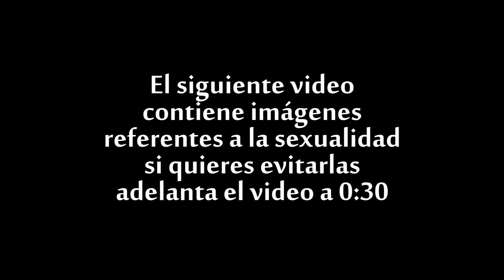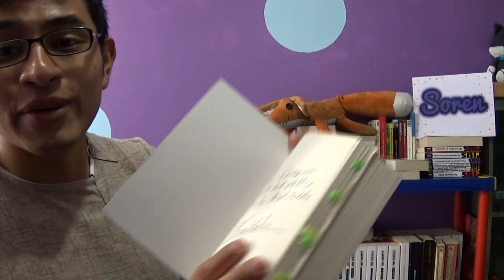Reseña Diablo Guardián de Xavier Velasco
Hoy les hablo de otro de mis libros favoritos, y de paso les recomiendo el canal de Striped Book. Denle chance, sé que les va a gustar (lease con voz de Dross)